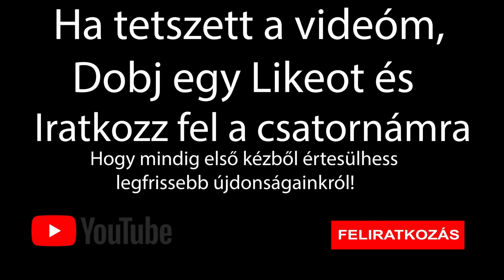Top 8 ijesztő videóra vett paranormális jelenség |Szellemek| #35